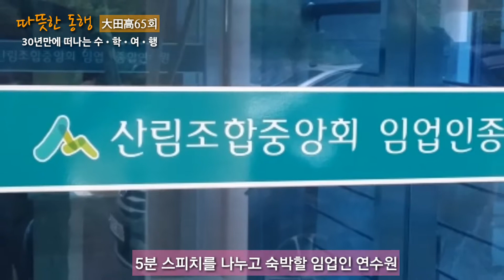30년만에 떠나는 수.학.여.행(대전고 65회)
[30년만에 떠나는 수학여행]

1.기획 배경
  1984년 대전고 2학년 재학시절 의례 다녀와야했던 수학여행였으나 당시 대전시내 학교장 회의에서 수학여행에 대한 갖가지 폐단과 역기능을 이유로 폐지하자는 제안에 의결을 모아 시행에 옮겼습니다.
하지만 학생들의 반발에 밀린 대부분의 학교는 예정대로 수학여행을 다녀왔고 최초 발제한 대전고만 학교장 재량하에 안갔습니다.
이에, 지난 해 치른 '졸업 30주년' 행사와 연계해 30년만에 떠나는 수학여행
ㅡ '따뜻한 동행' ㅡ 을 기획했습니다.

2. 날자 :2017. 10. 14~15(1박2일)

3.  장소: 경북 (주왕산, 축산항)

4. 시간대별 여정(생략)

   수학여행은 1900년대 초에 시작되어 광복 후부터 본격화되었는데 최초의 취지와 달리 근래에는 세월호와 같은 안전 사고나 집단 식중독 발생, 이질적 가정환경에 따른 경비 거출 과정의 위화감, 그리고 탈선의 경험 등으로  30여년전부터 수학여행의 폐단이 꾸준히 제기되고 있습니다.
  반면, 30년만에 50代가 되어서 떠나는 수학여행을 통해 수직적인 사회적 틀에서 벗어나 수평적 동기들과의 이완적 해방을 겪어보는 중년의 1박2일!
  먹고 마시는 위주의 소모적 패턴모임과 달리 야외활동 (등산, 트레킹, 게임, 음악회, 족구...)과 '5분 스피치' 를 통해 자타의 삶을 들여다보는 유익을 다져보는 수학여행을 기획해 실행에 옮깁니다.

  ☆ 도시의 카우보이 박상용 ☆